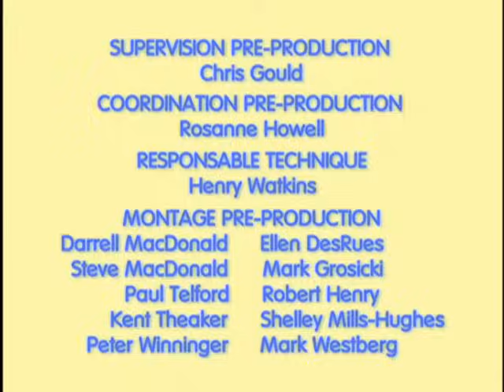Max et Ruby: Max cherche son ombre/Rappelle-toi/Ruby aide Candy - Ep.22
Max cherche son ombre
Ruby et Valérie essaient de dessiner l’affiche du spectacle de danse de la patrouille de scouts, mais n’y arrivent pas. Pendant ce temps, Max découvre son ombre et vient interrompre Ruby et Valérie chaque fois que son ombre disparaît de la palissade du jardin…  Finalement, Ruby et Valérie parviennent à dessiner une très belle affiche grâce à Max.

Rappelle-toi, Max
Max a attaché une ficelle autour de son doigt. D’après Ruby, lorsque l’on fait cela, c’est pour ne pas oublier de faire quelque chose !  Alors, Ruby cherche ce que Max doit se rappeler de faire mais elle ne trouve pas. Finalement Max l’amène devant son... yoyo!

Ruby aide Candy
Ruby veut gagner une nouvelle médaille de la patrouille de scouts, alors elle va avec Max chez Candy pour l’aider dans son magasin de bonbons. Mais Max, lui, préfère manger les bonbons malgré les explications de Ruby. Finalement, Max trouve une belle décoration au magasin.